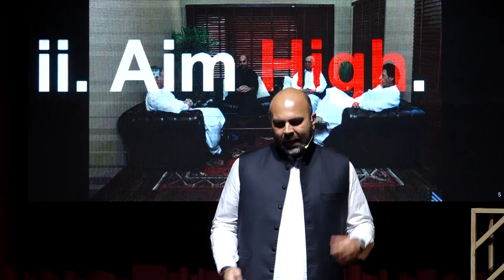Our shared future is Pakistan | Taimur Jhagra | TEDxIslamabad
In this talk Taimur shares his journey of leaving the private sector to joining the government of Pakistan and helping spearhead change. Taimur Jhagra is the Minister of Finance of Khyber-Pakhtunkhwa, Pakistan, since August 2018. He is the Member Provincial Assembly (MPA), PK73 Peshawar, Head of Pakistan Tehreek-e-Insaf (PTI) Policy Unit and architect of PTI's First 100 Days Agenda. He has been leading the reform agenda in the province and is the focal person for the 100 days plan implementation on foreign developmental assistance, throughout the province.

Recently, Taimur led the preparation of a historic budget for the province. He has formerly held the titles of Partner, McKinsey, Middle East Office in Dubai and is part of the leadership team that established the firm’s 100th office in Pakistan. Adding on, he had led the Public, Social and Healthcare practices and co-led the education practice in Eastern Europe, Middle East and Africa (EEMA) region.

Taimur’s key areas of expertise include strategy, change management and large scale public sector transformations across education, health, tax and economic development. He has over six years experience from Schlumberger Oilfield Services, in various global line management roles and as a Field Engineer. He has attained his MBA, London Business School; BSc in Mechanical Engineering, GIK Institute. This talk was given at a TEDx event using the TED conference format but independently organized by a local community.